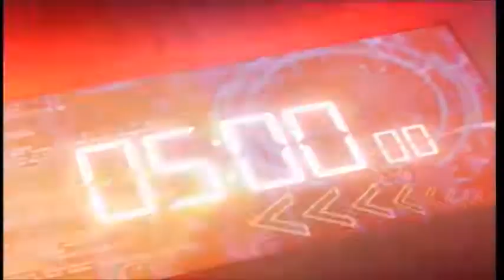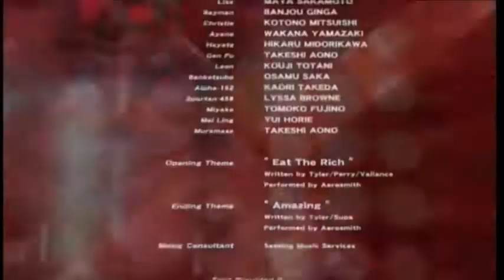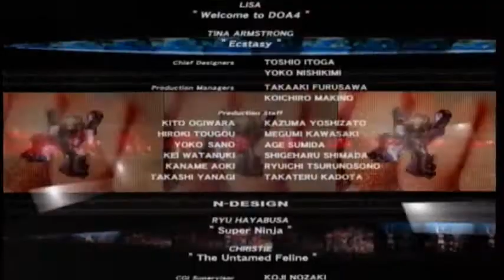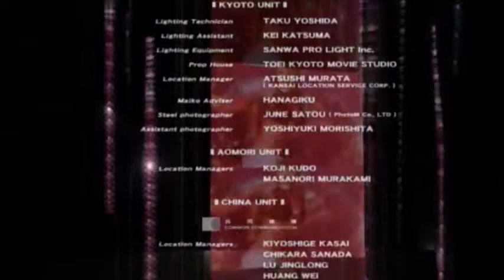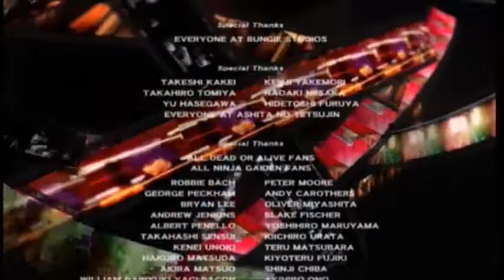DEAD OR ALIVE 4 (360) [German] #017 - Helena zerstört ihre eigene Projekte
FOLGENBESCHREIBUNG

Helena Douglas ist der Kopf von DOATEC, doch ihre Projekte sind häufiger gescheitert, wie zum Beispiel Projekt Epsilon. Da auch der Ninja DOATEC aufhalten wollen, besonders Projekt Alpha-152, nimmt Helena diese Mission selber in die Hand, doch zwei von ihren Leute, darunter eine Spionin, wollen Helena aufhalten. Am Ende wird das gesamte Gebäude mit ihr Labor in die Luft gesprengt, nachdem Helena eine Zeitbombe aktiviert hat. Sie wollte mit das Projekt sterben, wird aber am Ende noch von Zack gerettet.

LET'S PLAY DEAD OR ALIVE 4

ZUM SPIEL

Dead or Alive 4 ist ein Beat ‘em up Spiel ab 16 Jahren. Dieses Spiel wurde von die Entwickler Team Ninja und D-Rockets entwickelt und wurde von Tecmo am 29. Dezember 2005 in Japan und Nordamerika für die Xbox 360 veröffentlicht. Der Release für Europa folgte am 27. Januar 2006 und für Australien am 13. März 2006.